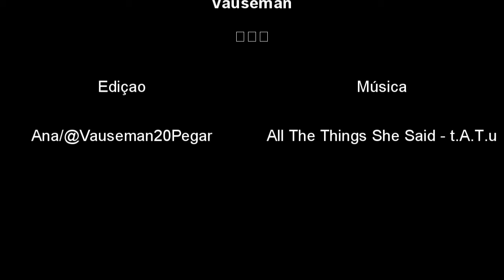Vauseman OITNB (Alex e Piper) - All The Things She Said - t.A.T.u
Para todos os que amam esse shipp.